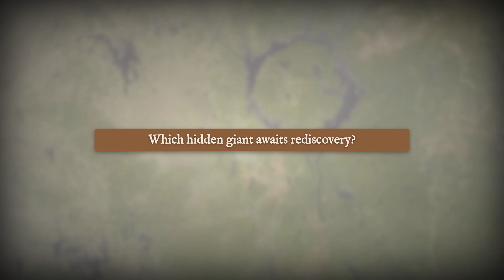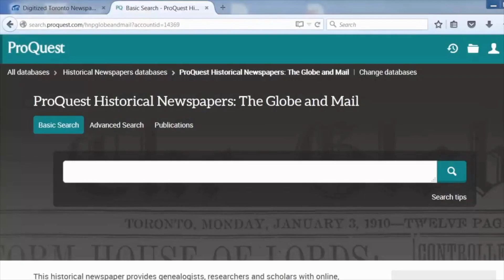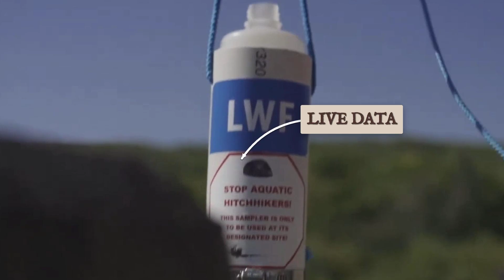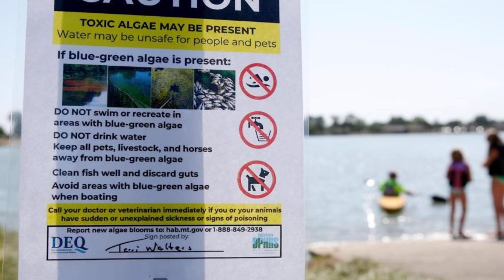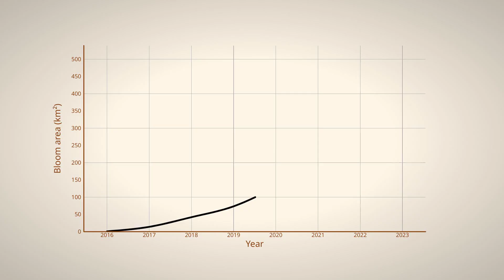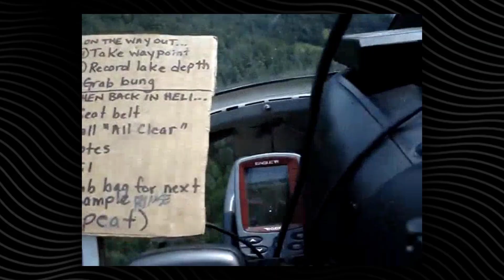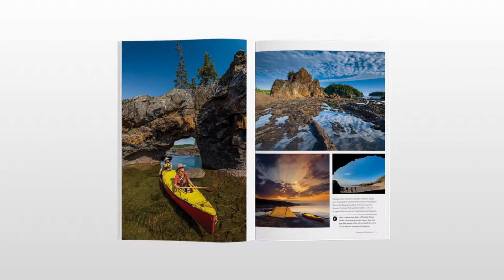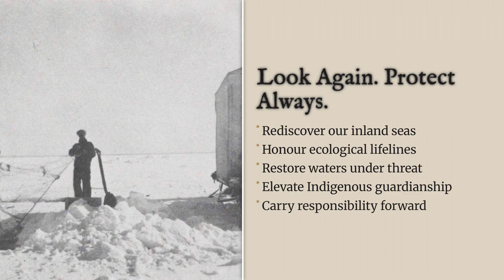Top 5 North America’s FORGOTTEN Great Lakes!